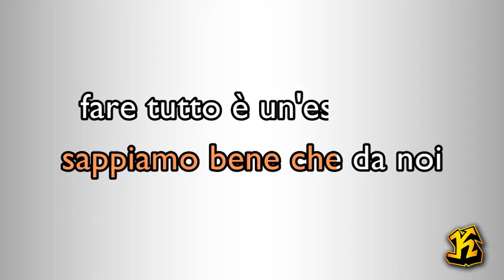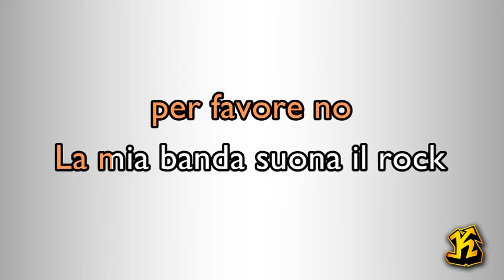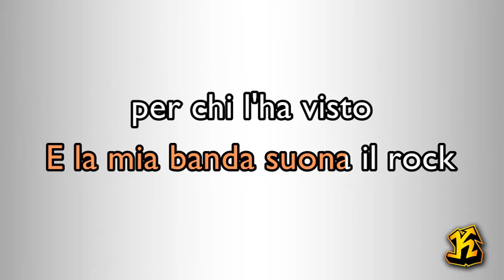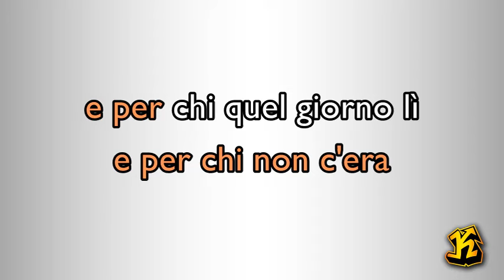Ivano Fossati - La mia banda suona il Rock (versione Karaoke Academy Italia)